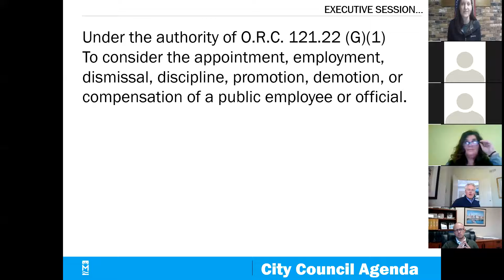Middletown City Council Special Meeting - May 1, 2020